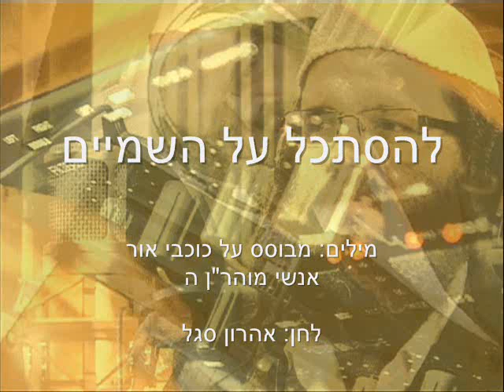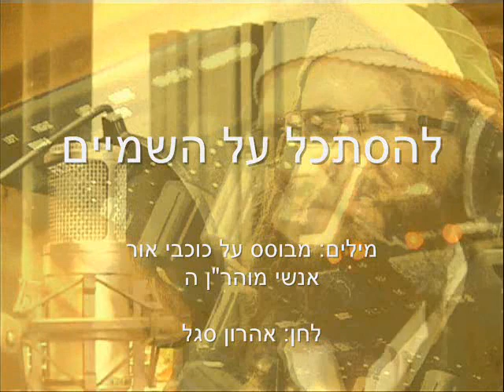בברסלב בוער אש - אנא בכח - אהרון סגל AHARON SEGAL TRANCE MFG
סינגל חדש לאהרון סגל:

"אנא בכח" / "בברסלב בוער אש"

לכבוד אומן ה'תשע"א 2010

רשימת השירים:
1 אנא בכח (מילים: מיוחס לרבי נחוניא בן הקנה, לחן: אהרון סגל).
2 בברסלב בוער אש (מילים: רבי נתן, שש"ק ח"א תרסד, לחן: אהרון סגל).
3 להסתכל על השמיים (מילים: מבוסס על כוכבי אור, אנשי מוהר"ן ה', לחן: אהרון סגל).

אהרון סגל - מוזיקה, קולות, מיקס והפקה.
אייל אהרון - כינור ב"אנא בכח".
גיא צוקרל - מיקס סופי ל"בברסלב בוער אש".
גדי פוגטש - מיקס סופי ל"אנא בכח", "להסתכל על השמיים" ועריכה דיגיטלית לכל הקטעים.

הוצאה מוגבלת לאומן ראש השנה ה'תשע"א (2010).
כל הזכויות שמורות לאהרון סגל .